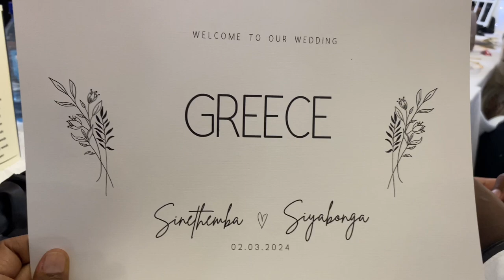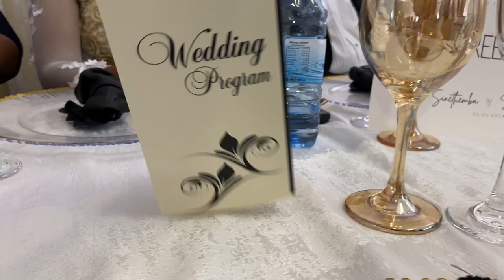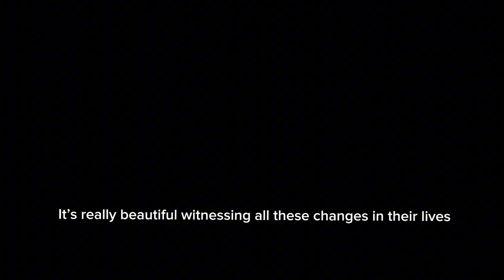Vlog: Everyone is getting married this year